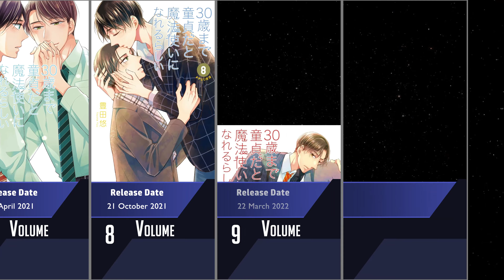30-SAI MADE DOUTEI DATO MAHOUTSUKAI NI NARERU RASHII MANGA VOL. 1 — 10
The video shows 30-sai made Doutei dato Mahoutsukai ni Nareru Rashii Manga Covers Volume 1-10.